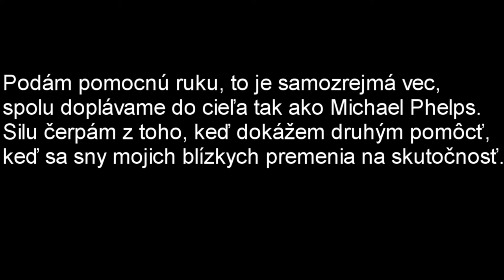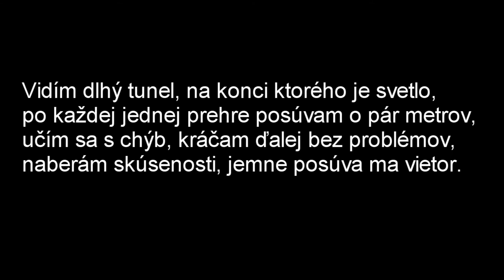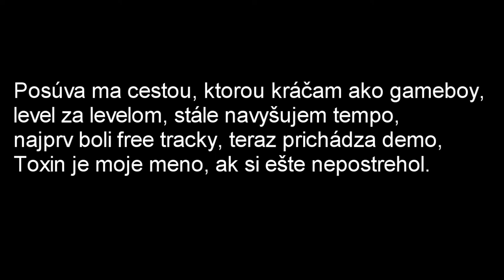Toxin - Na Nohách (prod. Aldiss) - Lyrics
Ďalší lyrics na mojom kanály. Už je to viac ako rok čo som vytvoril ten predošlý. Dúfam že sa vám to páči a môžte čakať ďalšie predošlý lyrics nájdete nižšie v popisku. Ak chcete počuť aj iné pesničky od tohto tvorcu tak v popise máte jeho facebookovu stránku a môžte si ich tam nájsť. Samozrejme klasicky pokračujem aj v točení hier a iné :D Ďakujem.